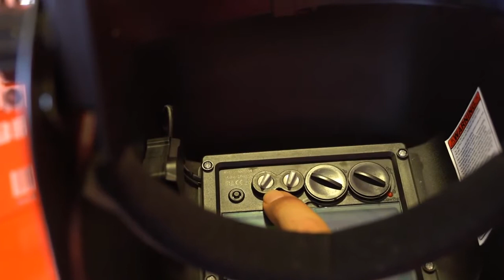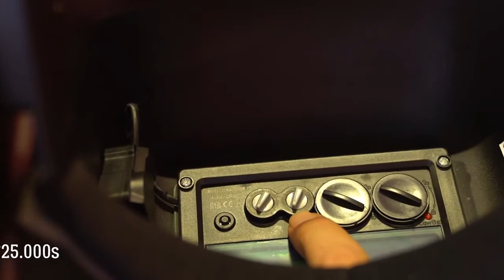KS TOOLS | 310.0195 Schweißer-Schutzhelm, Steel Design by GÖHRUM Fahrzeugteile GmbH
KS TOOLS | 310.0195 Schweißer-Schutzhelm, Steel Design

● schaltet vollautomatisch von hell nach dunkel, sobald der Lichtbogen gezündet wird
● durch hochwertige Solarzellen kein Batteriewechsel mehr nötig
● ausgestattet mit Empfindlichkeits- und Verzögerungsschalter zum Umschalten von dunkel nach hell, um Schweißaugen zu vermeiden, wenn mit hoher Amperezahl geschweißt wird
● Schnellschaltung für Heft- und Punktschweißen möglich
● Wahlschalter für Rückfallzeit
● robustes Kopfband mehrfach verstellbar
● vollständiger Halsschutz
● Gesichtsschutz nach EN 175 / Augenschutz nach EN379 1/1/1/2

▬ GÖHRUM ▬▬▬▬▬▬▬▬▬▬▬▬▬▬▬

▬ Die Fakten ▬▬▬▬▬▬▬▬▬▬▬▬▬▬

EIN TEIL DES ERFOLGS:
- Handelstreue
- klare Sortimentspolitik

GÖHRUM Fahrzeugteile GmbH
Ulmenstr. 19
71069 Sindelfingen

▬ Ende ;-) ▬▬▬▬▬▬▬▬▬▬▬▬▬▬▬